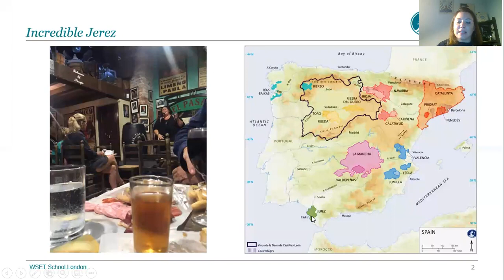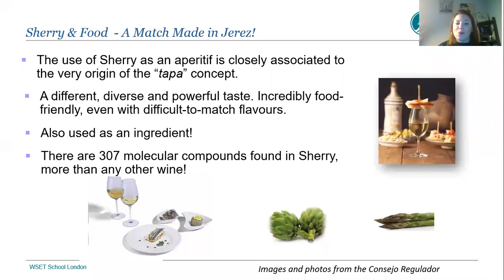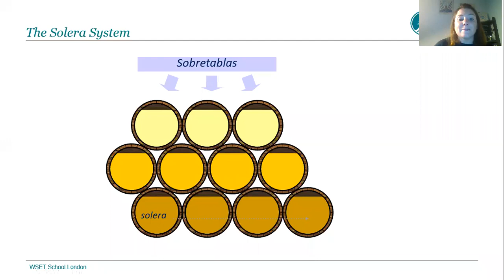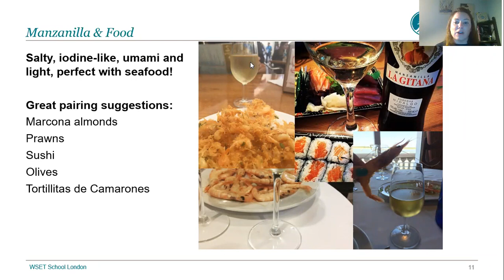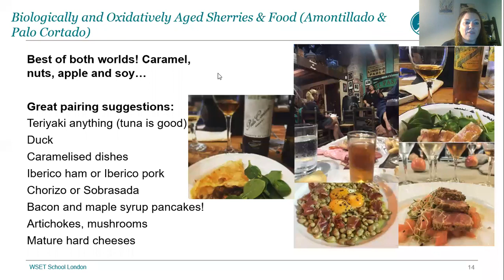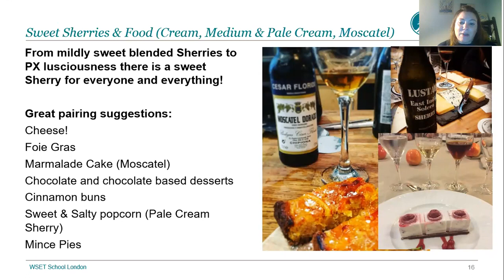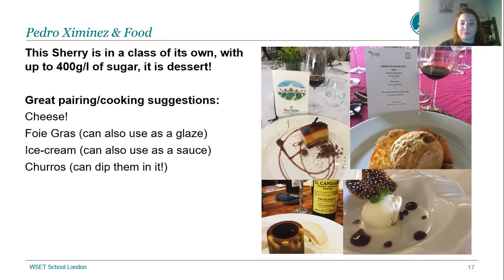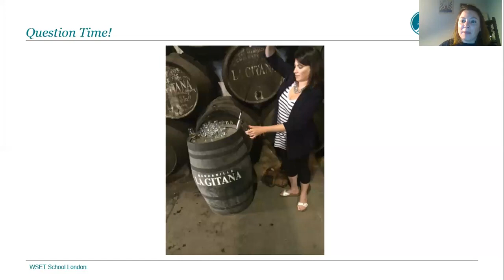Sherry and food pairing with Lauren Denyer DipWSET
WSET School London’s in-house sherry aficionado Lauren Denyer DipWSET talks all things sherry and food pairing.

This classic Spanish fortified wine comes in an array of styles that are typically enjoyed with a whole host of different food options. Here, Lauren delves into some of the key molecular elements of the wines from acetaldehyde to sotolon, and discusses how they react with different foods, to help you understand why certain combinations work so well.

Please note: this video was first published on 5 November 2020